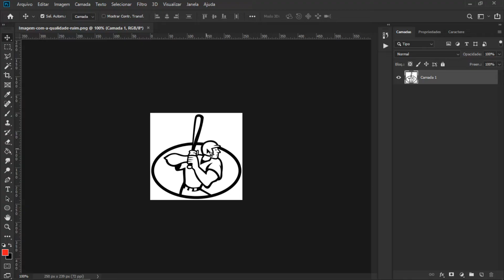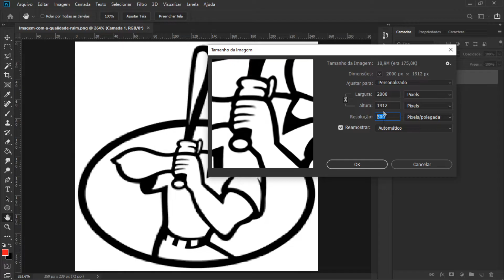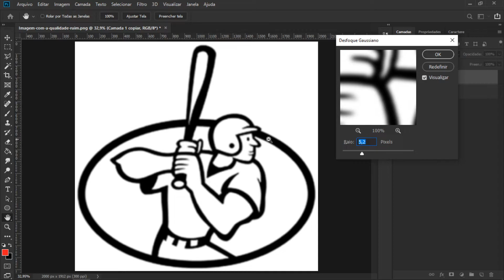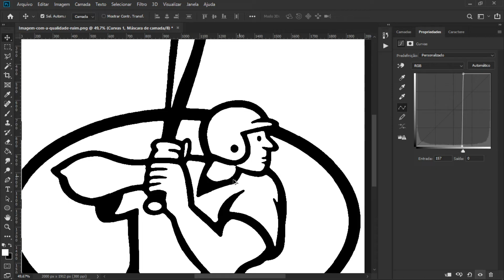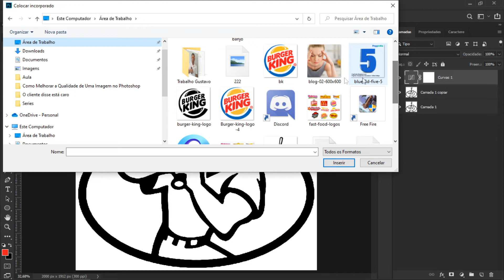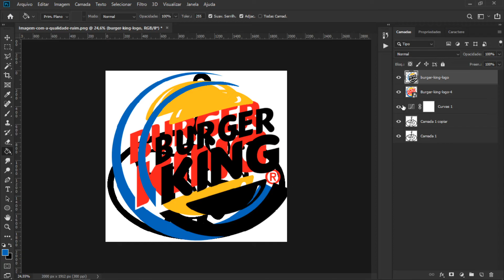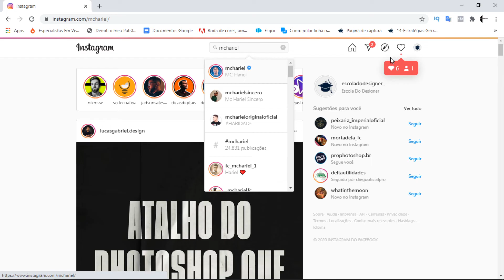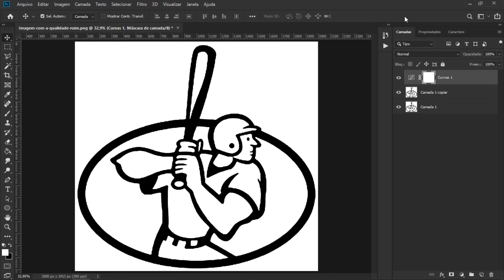Como Melhorar a Qualidade de Uma Imagem no Photoshop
É fundamental para um bom designer trabalhar sempre com imagens de ótimas qualidade no photoshop, mas, infelizmente, nem sempre é possível.

Por conta de alguns clientes não terem essas imagens com uma qualidade boa a gente acaba ficando refém de logos borradas, recortes mal feitos, luzes estourada e outras diversas coisas que prejudicam nosso trabalho.

Porém nesse vídeo vamos te ensinar como Melhorar a Qualidade de uma Imagem no Photoshop, de forma simples e muito rápida.

Além disso, você vai aprender onde conseguir imagens com uma qualidade melhor e um app que ajuda muito na melhoria!

✔️ E-book GRATUITO: "Aprenda essas 14 estratégias secretas e triplique seu número de clientes como designer saindo na frente de 90% dos seus concorrentes".

Clique no link a seguir para baixa-lo